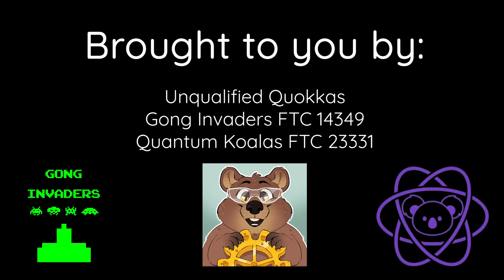Ri30H Robot Reveal Video | Qubert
The Unqualified Quokkas have partnered with the Gong Invaders (FTC 14349) and Quantum Koalas (FTC 23331) for Ri30H!